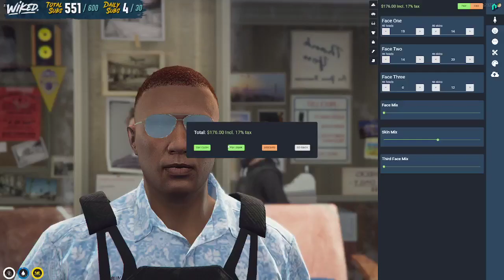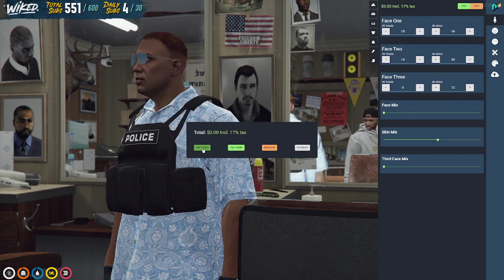ADAM Ababwa And VED Jiggyjoglue G-CHECK & BULLY Wiked's COP J COLE |GTA 5| NOPIXEL RP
Eyesballs:
dwayne wiked flores, ogwiked, mandem, mdm, mandem records, mdmr, nopixel, gta 5, roleplay